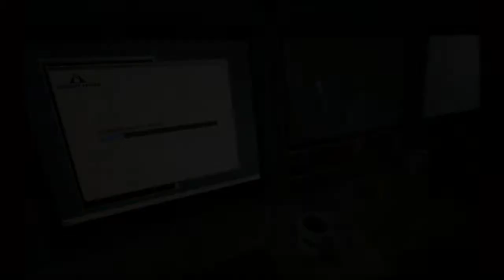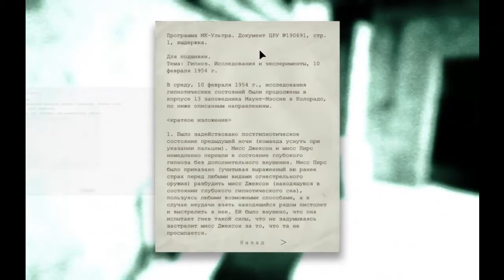Outlast #2 "Тяря-дя-дяу!"+SmallJack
В ВИДЕО СНИМАЛСЯ SMALLJACK!С которым было снято одно из первых видео!